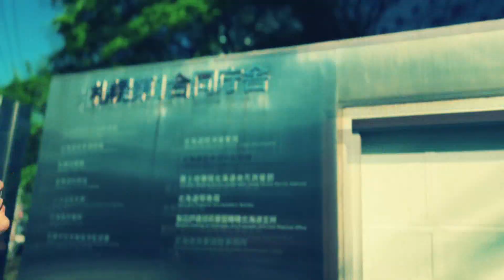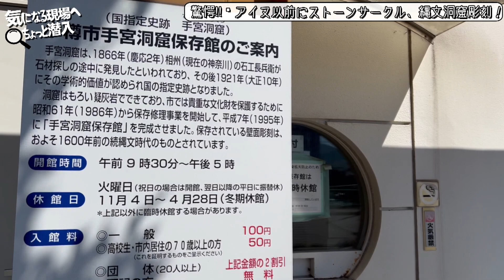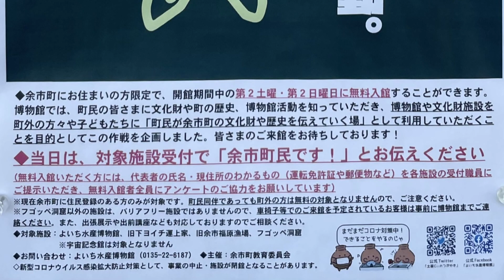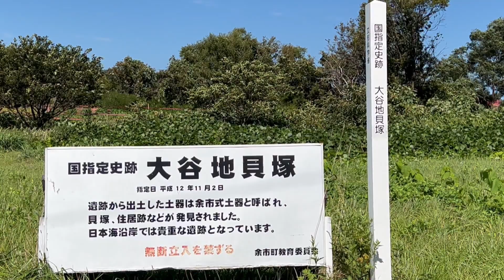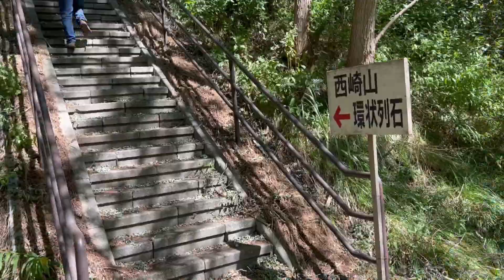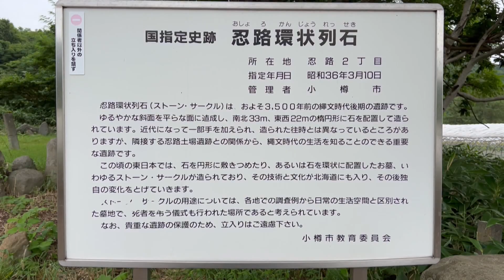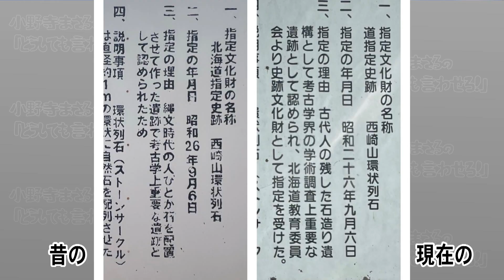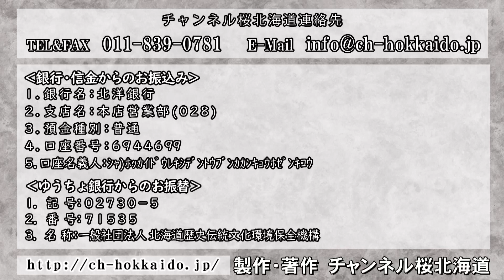【ch桜北海道】「気になる現場へちょっと潜入！」Vol.17 驚愕!アイヌ以前にストーンサークル、縄文洞窟彫刻！[R4/10/7]